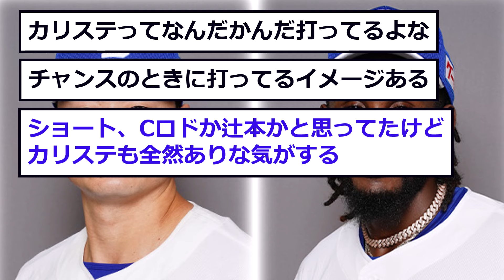【中日】カリステ、細川が「打ちまくる！」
動画や野球の情報を発信中 ➡️

 / dragons_info73

・BGM

 • かえるのピアノ @ フリーBGM DOVA-SYNDROME OFFICI...

・情報元
のもとけ様 →

 / gnomotoke
赤味噌様     →